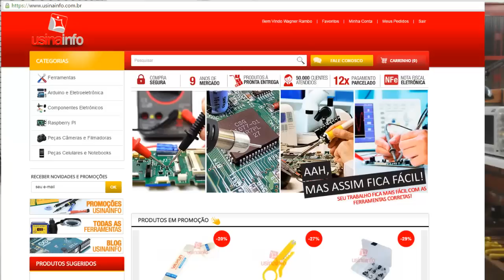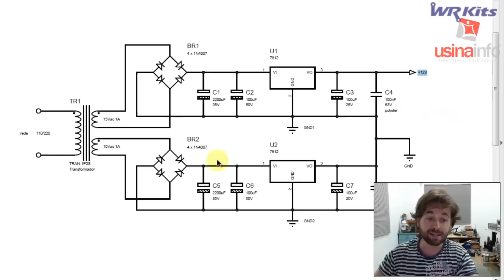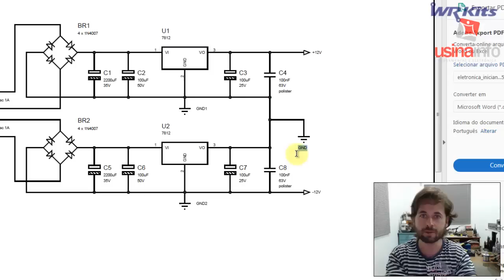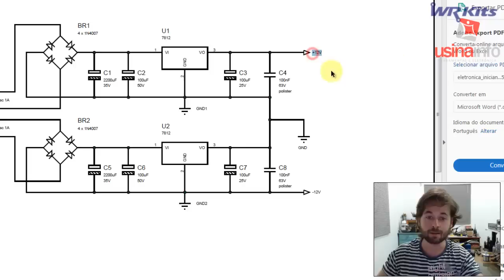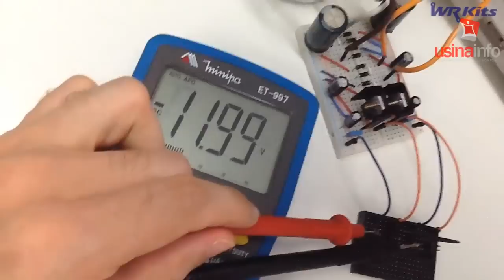FONTE SIMÉTRICA 12V 1A | Eletrônica para Iniciantes #055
Uma fonte simétrica bem simples e de baixo custo para você implementar e utilizar em seus projetos no laboratório de eletrônica!